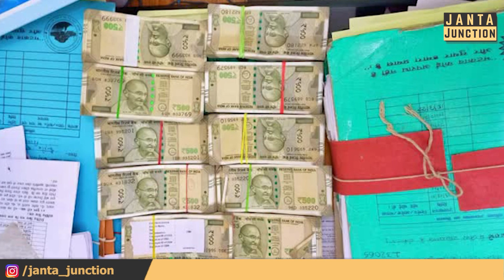SVU टीम ने मारा करोड़पति IG के सभी ठिकानों पर छापा,हाथ लगे ऐसे कागज़ात देख हैरत में अधिकारी!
बिहार में जेल सहायक आईजी के ठिकानों पर एसवीयू ने मारा छापा, पास से मिली करोड़ों की संपत्ति जब्त कर आगे की कार्यवाही जारी!जेल अधीक्षक के रूप में बेऊर,भागलपुर,मोतिहारी में था तैनात!